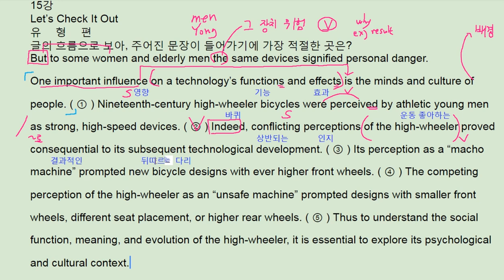2018 수능완성 영어 15강 Let's check it out - 번개콩 technology function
2018 수능완성 영어 15강 Let's check it out - 번개콩 technology function..

반갑습니다.

채널입니다.